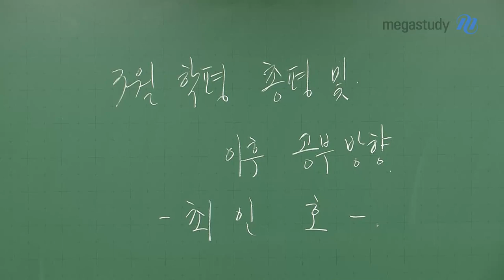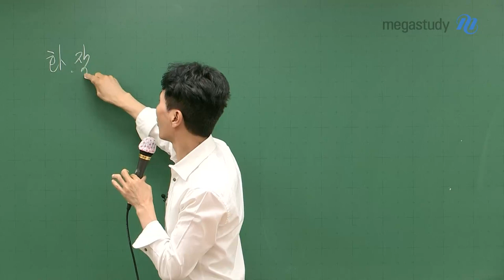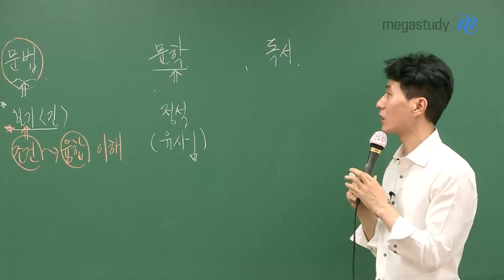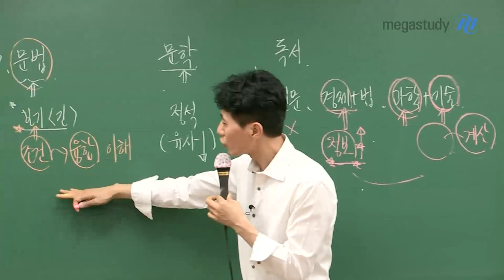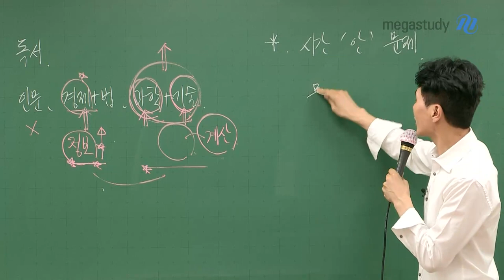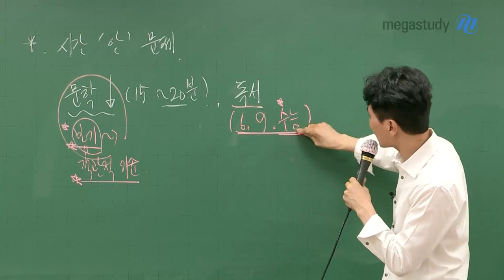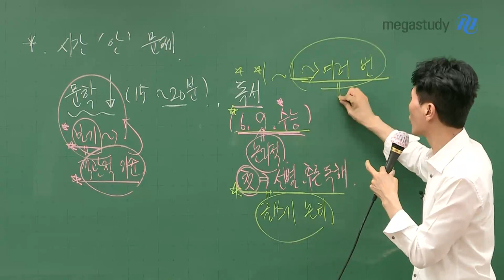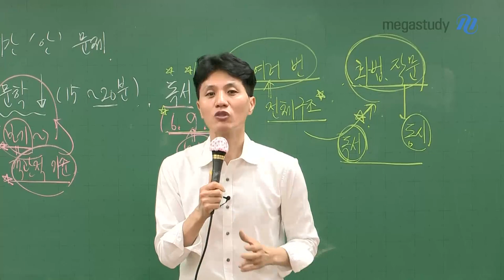[메가스터디] 국어 최인호 쌤 - 4.24 학평 국어, 올바른 공부 방법을 찾을 때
이번 학력평가는 3학년의 첫 모의고사라는 의미가 있습니다.
그 동안 준비해온 나의 실력을 점검할 수 있었길 바랍니다.
결과보다는 약점을 찾고, 더 잘하기 위한 발판이라고 생각하면 좋겠습니다.
슬퍼하거나 우울해하지 말고, 이후 공부 방향을 잘 설정하도록 합시다.

* 첫 모의평가 영역별 난이도 및 총평
화법, 작문 : 평이함 / 수능 유형 그대로 반영
언어(문법) : 평이함 / 보기 지문이 짧게 출제
문학 : 비교적 쉬움 / 갈래별 융합도 적었고, 정석으로 출제
독서 : 고난도 경제, 과학, 기술 지문 출제 / 하지만 기술 지문 외에는 평이

* 앞으로 어떻게 해야 하는가
문학을 최대한 빠르게 시간을 줄여야 합니다.
기준 속에서 사고하는 연습을 통해, 충분히 시간을 줄일 수 있습니다.
독서, 가장 좋은 문제는 수능, 6월 9월 평가원 문제입니다.
이 기출을 통해 논리적으로 글 읽기 연습을 합시다.
첫 단락을 통해 선별, 추론 독해가 도움이 될 것입니다.
글 전체의 논리적 구조를 파악합시다.
화법, 작문은 비문학과 동일한 원리를 적용해서 풀어봅시다.
언어(문법)은 암기가 아니라 근원적인 개념들을 응용할 수 있는 힘을 기릅시다.